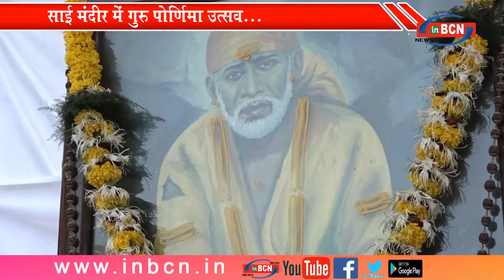साईं मंदिर मनाई गया गुरुपूर्णिमा पर्व